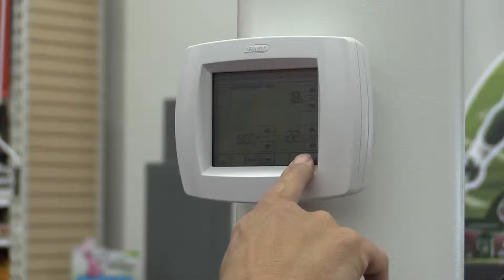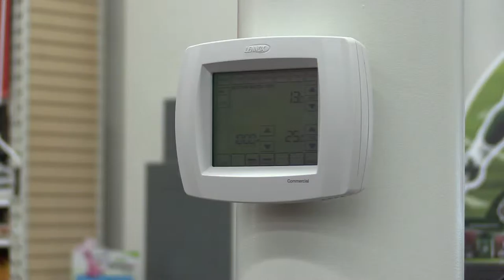Co-op Training - Temperature Control